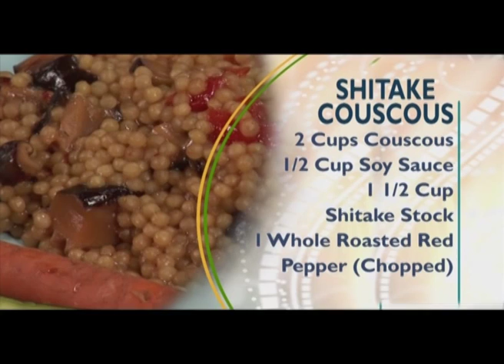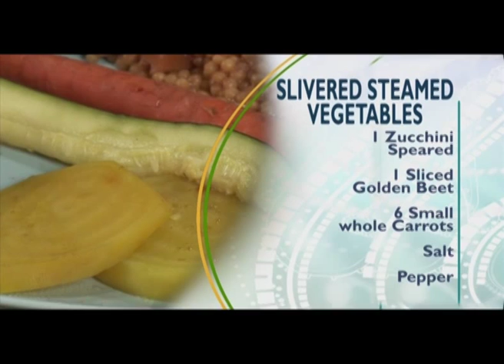Рецепты с морепродуктами. «Райская кухня» (14)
Сегодня мы будем готовить из удивительных ингредиентов. Я научу вас, как использовать их правильно. Один и них представитель морепродуктов. Я покажу вам, как сделать блюдо сладким и острым одновременно.

Итак, сегодня в меню:
- гребешки в остром персиковом соусе
- кус-кус с грибами шитаки
- нарезанные и приготовленные на пару овощи

Простые и интересные рецепты приготовления привычных продуктов, секреты вкусных основных блюд, различные вариации гарниров – далеко не все, что может предложить вам ведущий.

В каждой программе Кристиан не только начинает приготовление еды с молитвы, но и обязательно вспоминает подходящий стих из Библии.

Кроме того, повар делится интересными фактами о продуктах, которые попадают в его руки, рассказывает их историю, а также особенности приготовления.

Вместе с Кристином вы не только узнаете новые рецепты, но и научитесь правильно применять полезные приправы и внимательно подходить к выбору трав к тому или иному продукту.